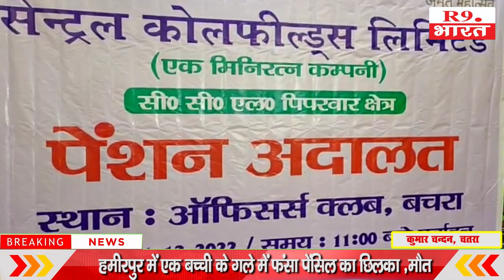कहाँ हुआ सेवानिवृत्त कर्मियों की समस्याओं का ऑनस्पॉट निष्पादन...!Corona